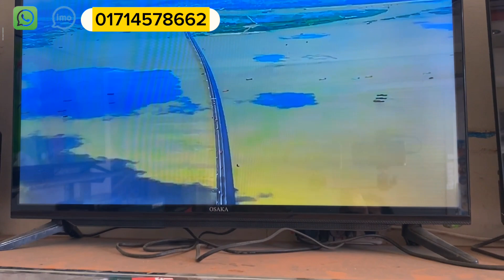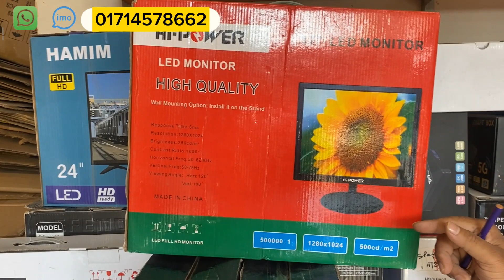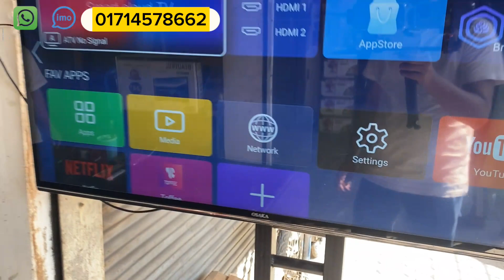32 ইঞ্চি 🔥4K স্মার্ট টিভি 3900 টাকায় | টিভি কিনলে Netflix ফ্রী | 4K smart tv price Bangladesh 2023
32 ইঞ্চি 🔥4K স্মার্ট টিভি 3900 টাকায় | টিভি কিনলে Netflix ফ্রী | 4K smart tv price Bangladesh 2023
43 ইঞ্চি 🔥4K স্মার্ট টিভি 6000 টাকায় | টিভি কিনলেই Netflix ফ্রী | 4K smart TV price Bangladesh 2023
32 ইঞ্চি 🔥4K স্মার্ট টিভি 4000 টাকায় | টিভি কিনলেই Netflix ফ্রী | 4K smart TV price Bangladesh 2022
Mannan Electronics
Shop No: 56/A, Bitul Mukarram Market, Dhaka - 1000